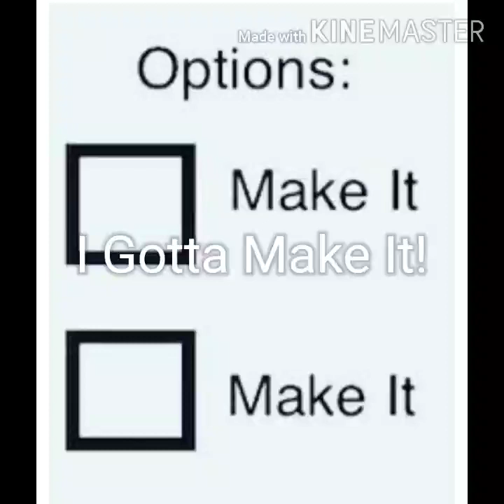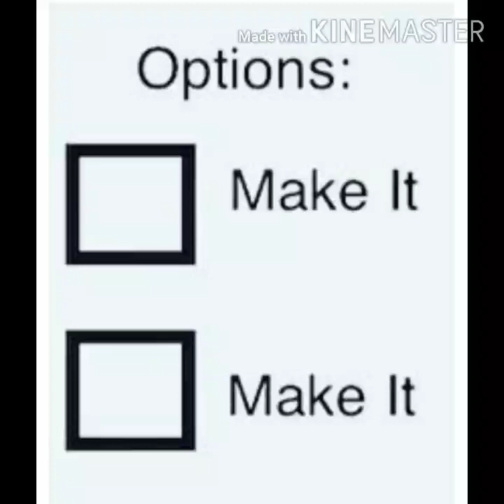I Gotta Make It!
Promises you gotta keep.